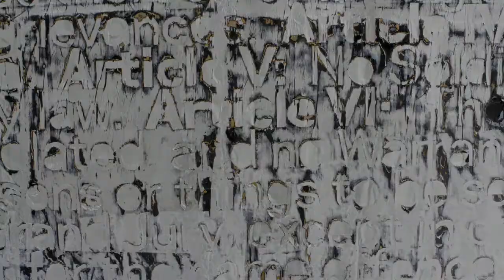UTEP Presents the Installation of a New Painting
With That Ass, They Won't Look at Your Eyes: Painting by Mark Bradford
Rubin Gallery
Curated by Kate Bonansinga